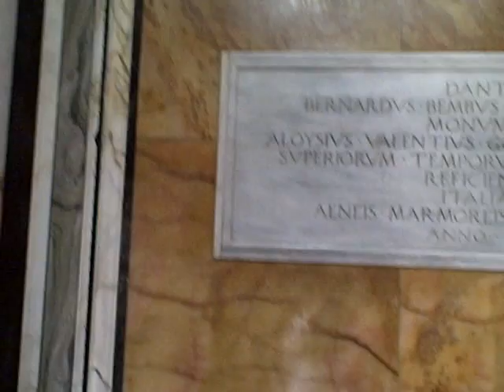Inside Dante's Tomb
Incredible marble everywhere and an oil-based lamp that hangs down from the ceiling.  The lamp is an eternal flame.  The City of Florence must ALWAYS pay for the oil used in that candlelamp, for the shoddy way they kicked Dante out of their town.  Dante remains forever in the hearts of all Italians.